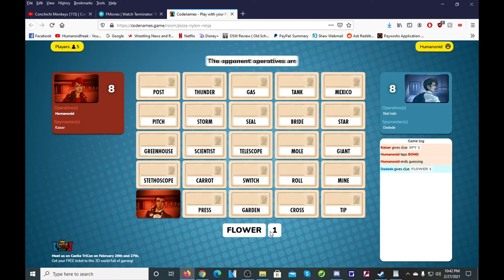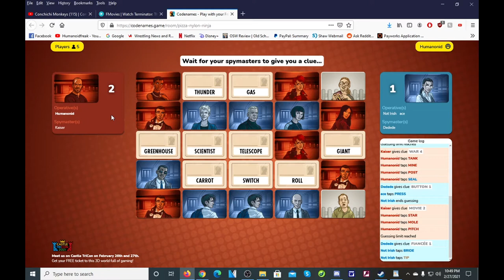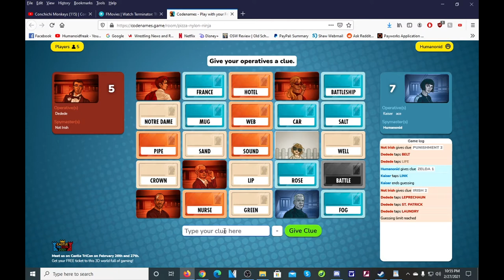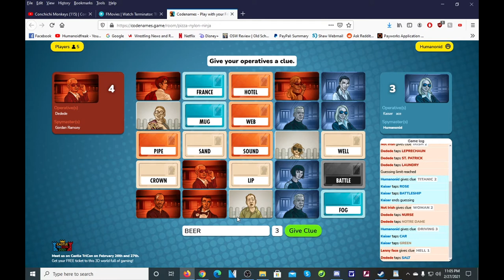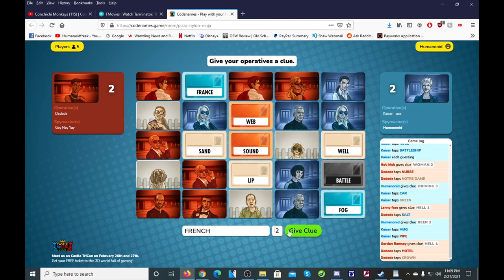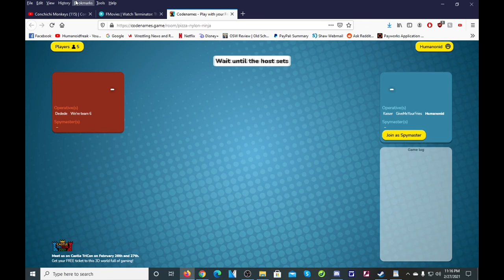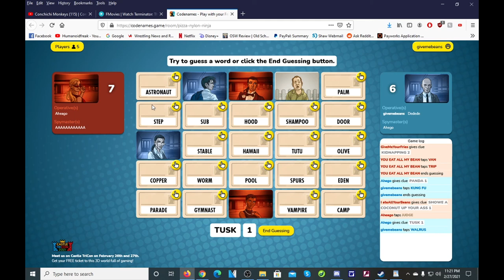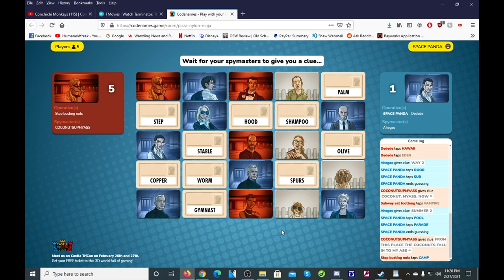Codenames With Friends - Pandaz In Da Hood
If it ain't the Monkeys it's the damn pandas!!